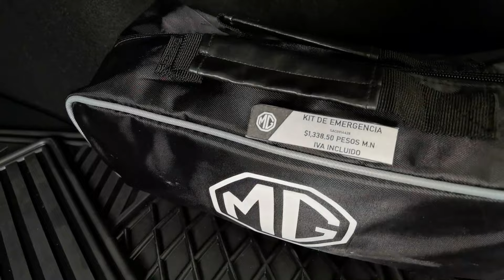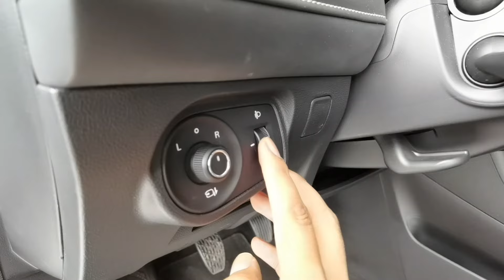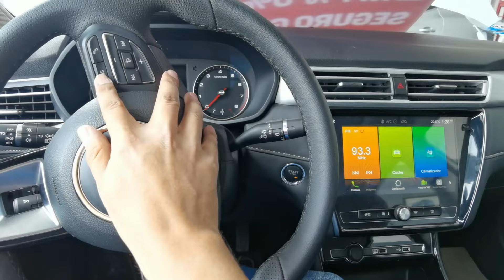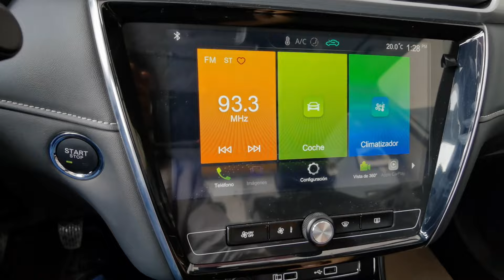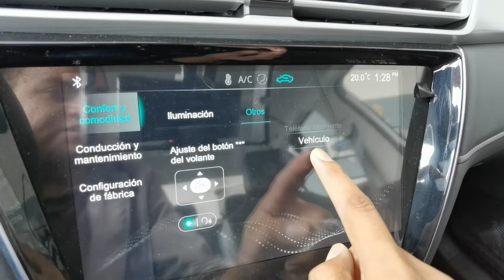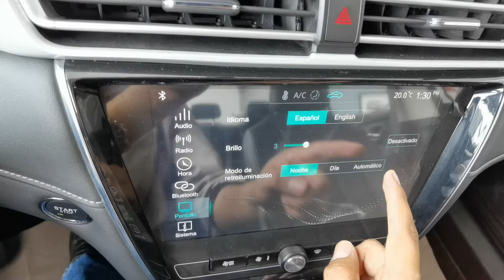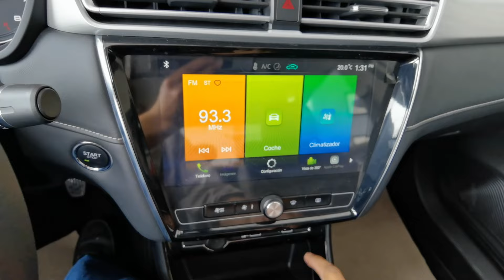Review MG5 Elegance 2024 MG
Informes y Citas, Agenda tu Prueba de Manejo. Trámites Hechos en la Agencia